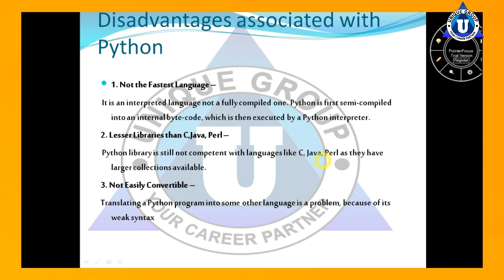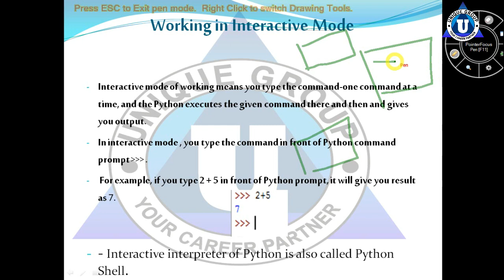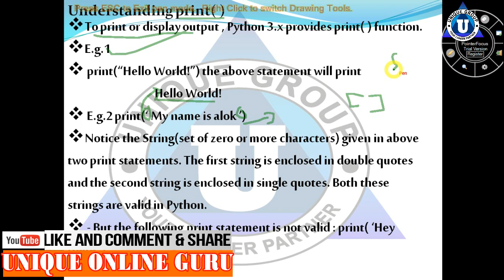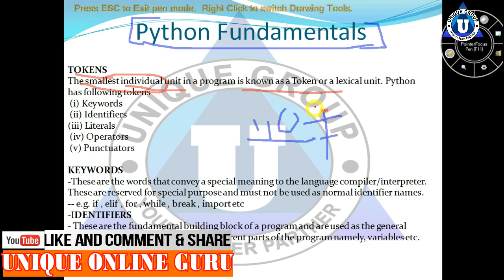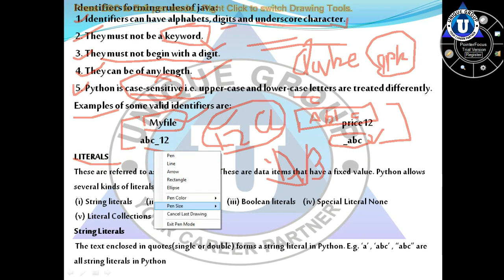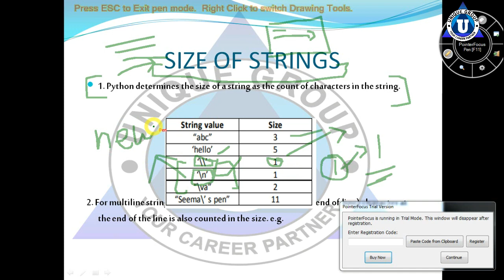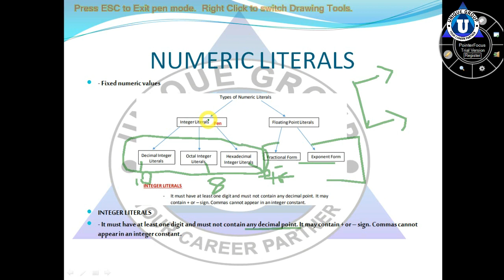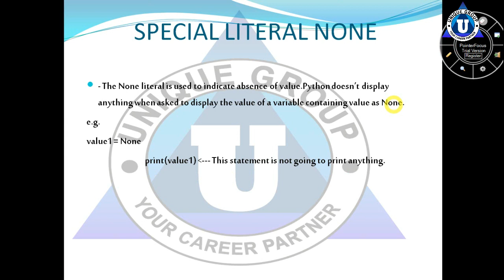O level | Python programming | M3 R5 | New Syllabus | NIELIT | Part-2 Updated Video By Ratnakar Sir